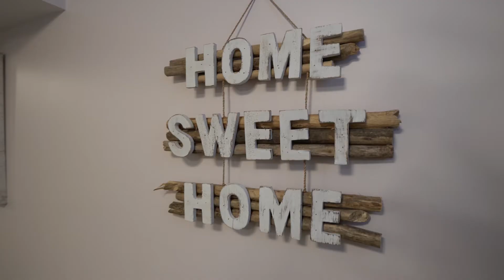880 Frontenac Cres. Woodstock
WELCOME HOME! THIS 4 BEDROOM 4 BATHROOM HOME MUST BE SEEN TO BE APPRECIATED. FROM THE MOMENT YOU WALK IN YOU WILL BE IMPRESSED BY THE METICULOUSLY MAINTAINED OPEN CONCEPT MAIN FLOOR WITH UPGRADED QUARTZ COUNTERS & ISLAND, STAINLESS APPLIANCES AND A VIEW OF THE BACKYARD. THERE IS A MAIN FLOOR LAUNDRY/MUD ROOM WITH PLENTY OF SPACE PLUS A 2 PIECE BATH ON THE MAIN. UPSTAIRS YOU WILL FIND 4 VERY GOOD SIZED BEDROOMS. THE MASTER FEATURING A WALK-IN AND 4 PC. ENSUITE, THE 2ND BEDROOM FEATURES ALSO HAS A WALK-IN AND EXTRA HIGH (11FT) CEiLINGS! A 4 PIECE BATH FINISHES OFF THIS FAMILY FRIENDLY LEVEL. THE BASEMENT HAS BEEN RECENTLY, BEAUTIFULLY FINISHED WITH A LARGE REC ROOM, UPGRADED INSULATION WITH ROCKWOOL AND COMFORT BOARD, 3 PIECE BATHROOM WITH DOUBLE SHOWER HEAD AND STORAGE ROOM. THERE IS NO STONE LEFT UNTURNED HERE. THE ENTIRE HOME IS CARPET FREE FOR EASY MAINTENANCE & THERE ARE MANY MORE UPGRADES THROUGH OUT, WHICH INCLUDE, LIGHTING, DECK WITH ALUMINUM AND GLASS RAILING,WASHER & DRYER, AC AND MORE. CLOSE TO 401&403 FOR EASY COMMUTES.